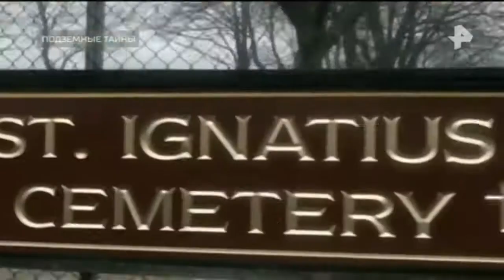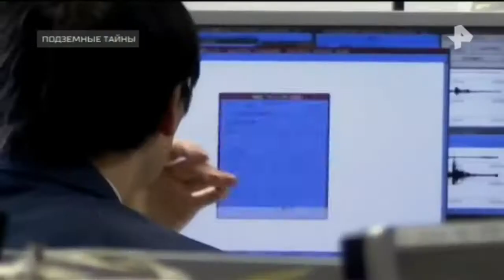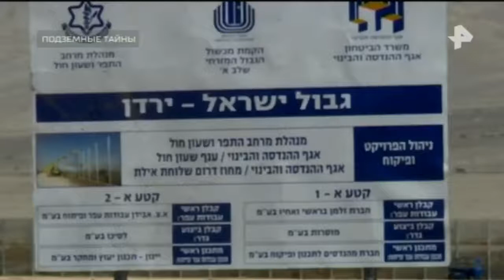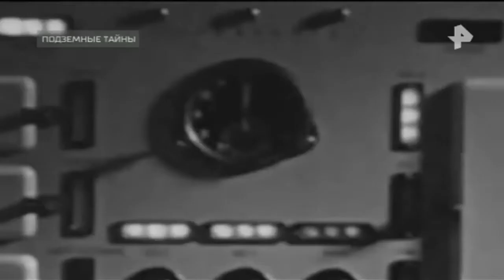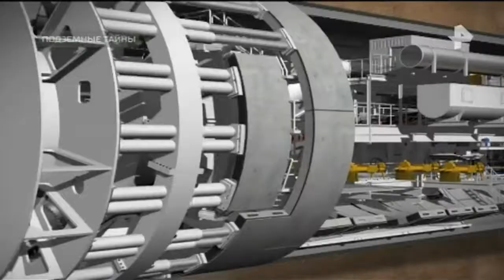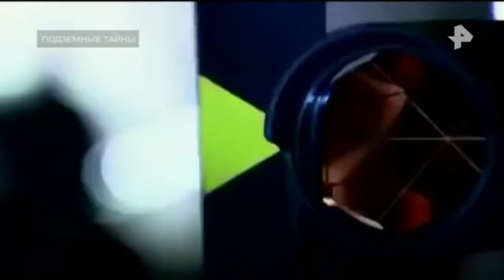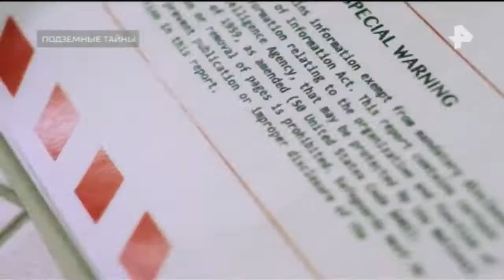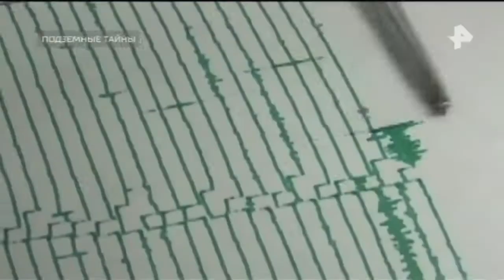Документальный проект. Выпуск от 1.12.2017 Подземные тайны